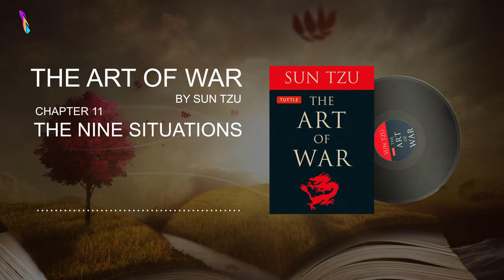THE NINE SITUATIONS - THE ART OF WAR by SAN TZU | Chapter 12 - Audio Narration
The Art of War is an ancient Chinese military treatise dating from the Late Spring and Autumn Period (roughly 5th century BC). The work, which is attributed to the ancient Chinese military strategist Sun Tzu ("Master Sun", also spelled Sunzi), is composed of 13 chapters. Each one is devoted to an aspect of warfare and how it applies to military strategy and tactics. For almost 1,500 years it was the lead text in an anthology that would be formalized as the Seven Military Classics by Emperor Shenzong of Song in 1080. The Art of War remains the most influential strategy text in East Asian warfare and has influenced both Eastern and Western military thinking, business tactics, legal strategy, lifestyles, and beyond.
You can also share the video with your friends.